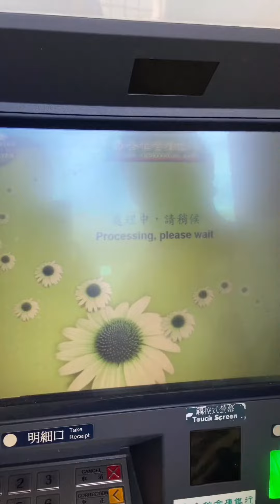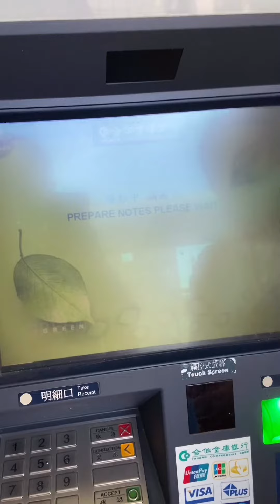Taiwan ATM. How to withdraw money!!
This is only for the new comer in taiwan who want to know on how to withdraw money in atm machine herein taiwan